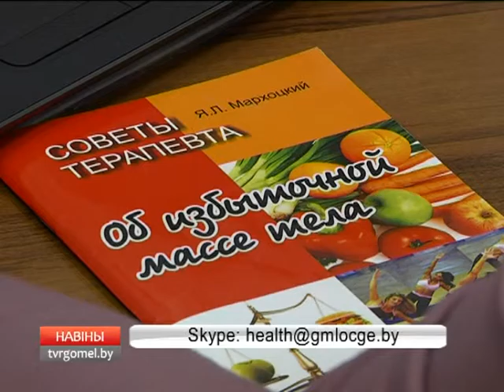Появилась возможность консультации по скайпу с врачами-валеологами и психологами